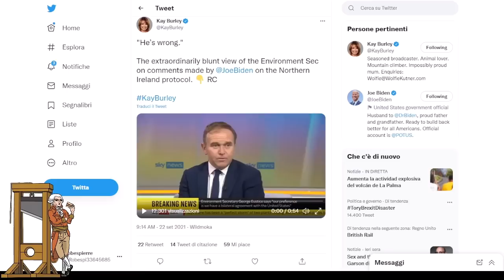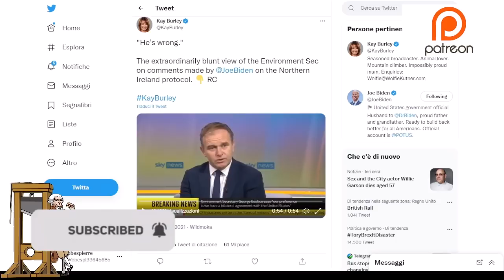Brexiteer George Eustice Says Joe Biden Is Wrong About NI Protocol!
The Environment Secretary George Eustice said that Joe Biden gets his information from Irish and EU media and doesn't understand how the Northern Ireland Protocol in its current form is undermining peace and harming the Good Friday Agreement.  George Eustice is a Brexiteer and former member of UKIP.